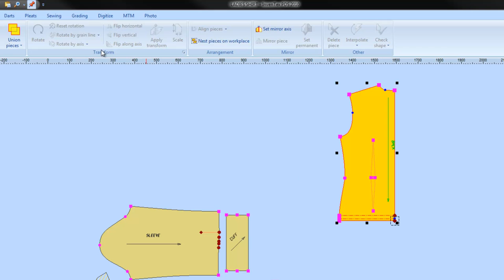Setting mirror axis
The film presents creating the mirror piece by setting mirror axis.